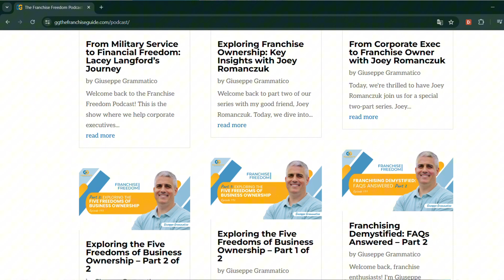Top 5 Franchise Tips from 200 Podcast Episodes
Welcome to the 200th episode of the Franchise Freedom Podcast!

In this special milestone episode, I'm sharing five key takeaways we've gathered over the last four years.

We dive deep into starting with the end in mind, seeking professional advice, enjoying the business journey, the importance of mindset and experience, and making sure you pay yourself first.

I'll be reflecting on the journey since we started in January 2020, right before COVID hit, and the evolution of our show from audio-only to video.

Plus, we've had the pleasure of guest appearances from industry experts like Kyle Andrews, Henry Lopez, Tara Thomas, Houston Barnes, Dave Moskowitz, Richard DiBiase, Tracy Trepesky, Rocky Lovanni, and David C. Barnett. You’ll hear about their incredible stories and insights on navigating the franchise world.

Tune in to gain valuable insights, celebrate this milestone with us, and look forward to many more episodes to come.

ᴋᴇʏ ᴍᴏᴍᴇɴᴛs
0:00 Highlights
00:45 Celebrating 200 Episodes
02:36 Key Takeaway #1: Start with the End in Mind
03:51 Key Takeaway #2: Seek Professional Advice
05:53 Key Takeaway #3: Life Is About The Journey
07:12 Key Takeaway #4: Mindset and Experience is Key
08:58 Key Takeaway #5:  Pay Yourself First
11:48 Conclusion, Future Plans and Special Offer

ɪᴍᴘᴏʀᴛᴀɴᴛ ʟɪɴᴋs
Book: Franchise Freedom: A New Manifesto For Your Financial And Time Freedom
First Episode: Avoiding the Cash Flow Trap- Adam Lean
Life is about the journey
2 New Entrepreneurs Talk About Their First Year In Business- Richard Di Biase and Dave Moskowitz